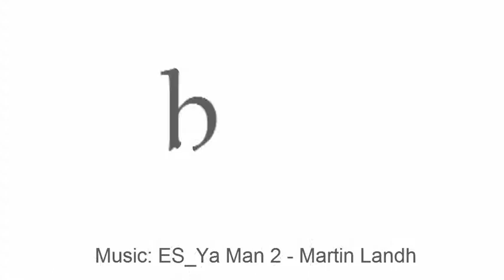Як намалювати портрет чоловіка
Сбогодні ми будемо вчитись як намалювати портрет мужчини.
До нас в гості прийшов молодий хлопець. Його портрет ми будемо малювати.
У цього чоловіка гарна зачіска. То ж ми почнемо малювати із зачіски.
Малюємо овал обличчя. Тепер малюємо очі. Очі у нашого мужчини широко відкриті. Вони світяться добром і радістю.
Давайте намалюємо ніс і губи. Подивіться уважно як намалювати губи і ніс.
Настав час намалювати вуха. малюємо обидва вуха. Вони трохи прикриті волоссям. Так їх і намалюємо.
Далі малюємо шию і плечі.
Давайте намалюємо деталі красивого піджака.
Залишилось домалювати деталі і замалювати там, де це потрібно.
Подивіться, як намалювати портрет мужчини і намалюйте портрет того мужчини, що є біля вас, або того мужчини, котрий вам подобається